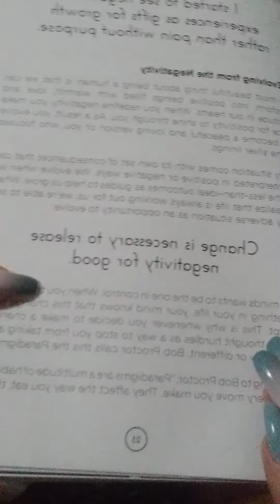3 minutes positivity journal continues reading sessions 📖📕📘📗📓📚